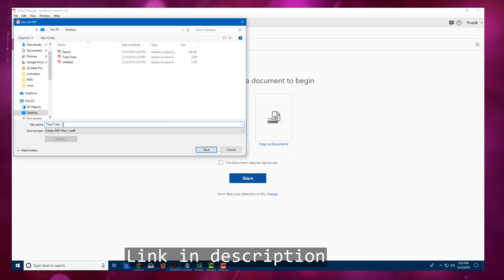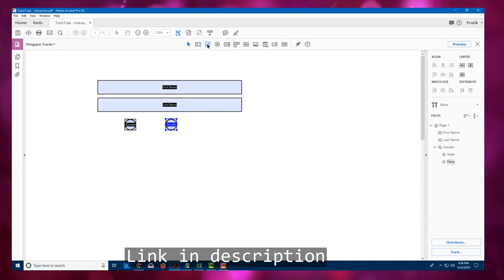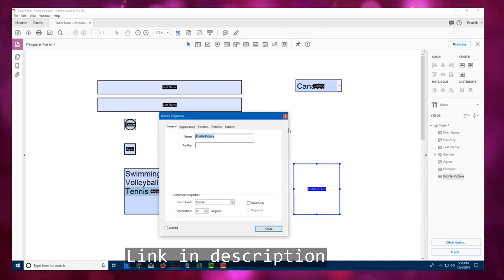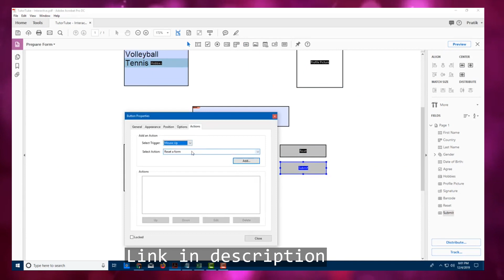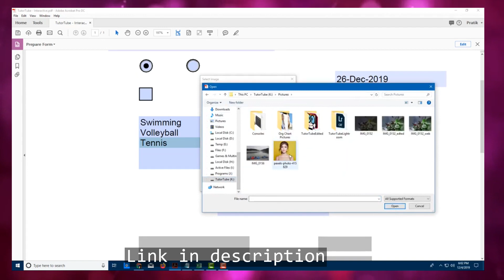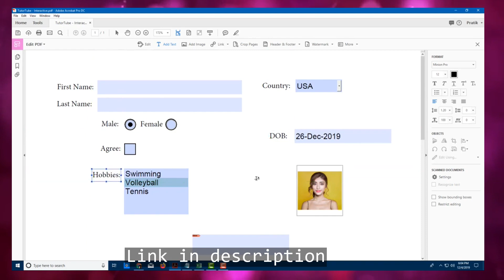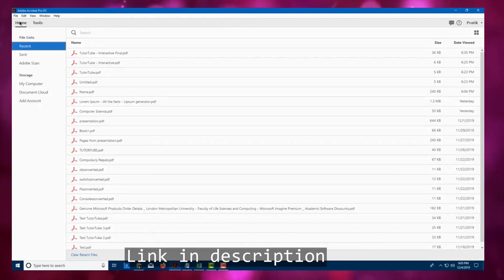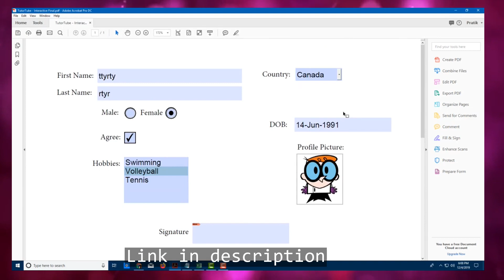Adobe Acrobat Pro Tutorial - Lesson 32 - Creating Forms From Scratch | Download | Fr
Adobe Acrobat Pro Tutorial - Lesson 32 - Creating Forms from Scratch